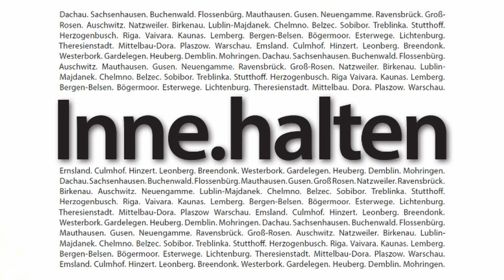Tag des Gedenkens an die Opfer des Nationalsozialismus am 27. Januar 2021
Durch die aktuellen Verordnungen kann unsere alljährige Gedenkfeier am Theodor Heuss Platz leider nicht stattfinden. Trotzdem wollen wir den Opfern des Nationalsozialismus Gedenken!

Es sprach Heike Schmitt-Schmelz die Bezirksstadträtin für Jugend, Familie, Bildung, Sport und Kultur.

--Lieder
Nacht und Nebel
Original: „Nuit et brouillard“ von Jean Ferrat
Übertragung ins Deutsche: Isabel Neuenfeldt

Ein Koffer spricht
Gedicht von Ilse Weber (1944 ermordet in Theresienstadt)
Vertonung: Nizza Thobi

--Über Uns
"Die Eiche" ist ein Jugendclub in Berlin, Charlottenburg und gehört zur evangelischen Kirchengemeinde Neu-Westend. Auf diesem Kanal erwarten dich unter anderem Videos von uns aus der Eiche von besonderen Events, und natürlich unser Quarantäne Format "eicheKARRENtäne".

--Social Media
Besuche unsere Website!